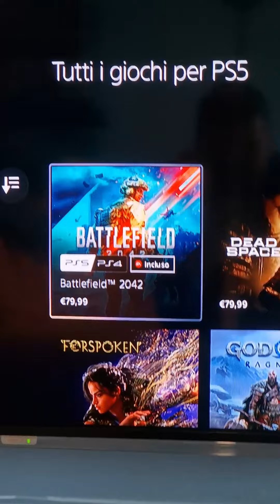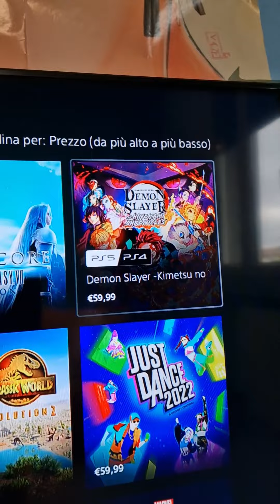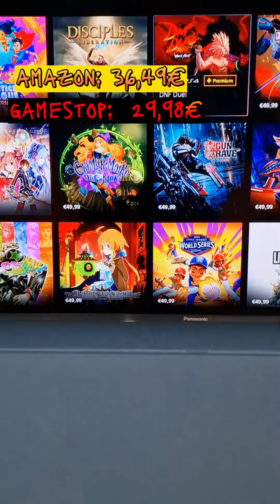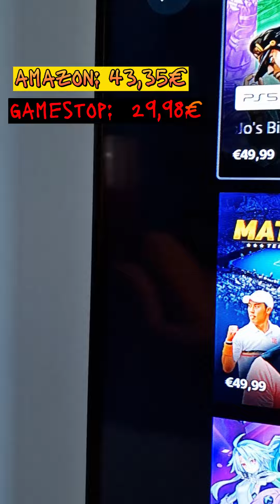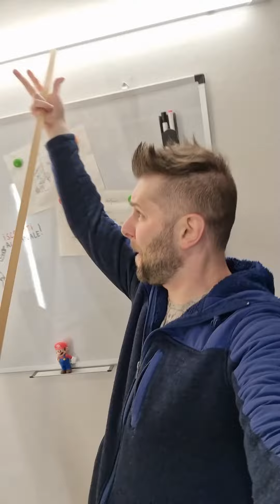La PS5 Digital è una VERA TRUFFA nel 2023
Dopo aver scelto il videogioco che desideri acquistare, la prossima decisione più importante che devi prendere è in quale forma desideri acquistarlo: fisico o digitale. I giochi digitali sono esplosi negli ultimi dieci anni, ma c'è un aspetto negativo nella comodità extra che offrono?
È un argomento molto dibattuto nella comunità dei giochi e non esiste una risposta chiara. Ma esploreremo tutti i pro e i contro dei giochi fisici rispetto ai giochi digitali per aiutarti a decidere se una combinazione di giochi fisici o digitali è la migliore per te.
Con un gioco fisico, puoi scambiarlo o venderlo quando hai finito di giocarci. Non solo questo ti aiuta a raccogliere un po' di denaro per acquistare il gioco successivo, ma se acquisti copie usate di giochi oltre a venderle, probabilmente spenderai meno per l'acquisto dei giochi in primo luogo.
È anche possibile che uno dei tuoi giocattoli fisici diventi un raro oggetto da collezione. Tra anni, potresti essere in grado di venderlo per molte volte di più di quanto l'hai pagato. Anche se questo non accade spesso, in base alla progettazione.
L'unica considerazione da tenere è che il mercato delle pulci non supporta nessun vero sviluppatore di giochi. Per fare ciò, devi acquistare nuove copie dei giochi.
Mentre alcune persone cercano di vendere giochi digitali usati, vendendo i dettagli del proprio account o le console di gioco, raramente funziona come pubblicizzato. Chiunque può facilmente modificare i dettagli del proprio account dopo averlo venduto. Potrebbe mentire sui giochi nel suo account. Oppure il suo dispositivo di gioco potrebbe rimanere bloccato con i giochi scaricati.
Inoltre, queste vendite non sono completamente legali, quindi ottieni pochissima protezione dell'acquirente o del venditore da eBay o da altre vetrine che contengono giochi digitali di seconda mano.